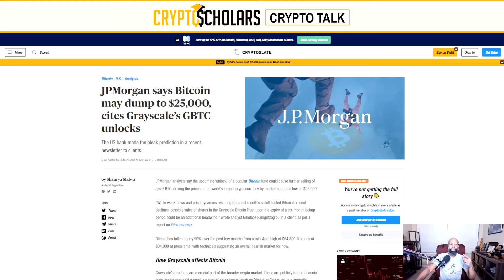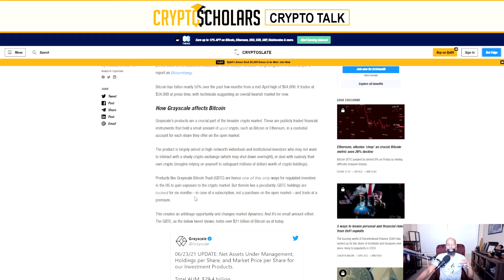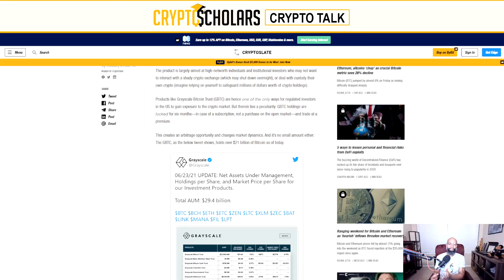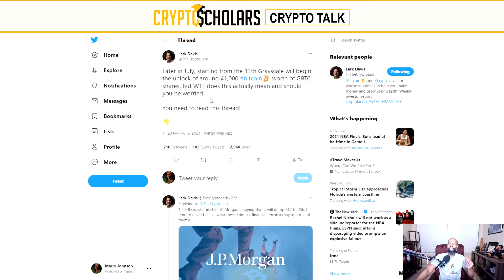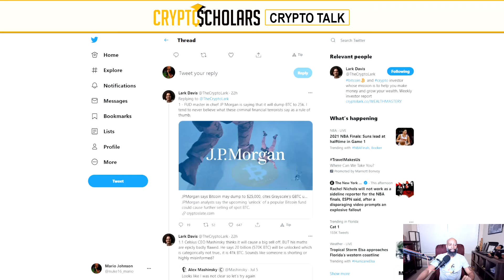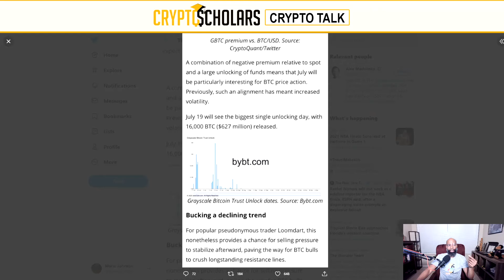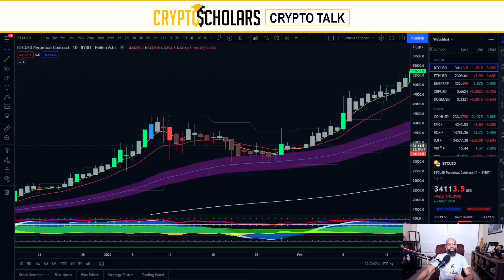Crypto Talk Tuesday Ep17 - Is Bitcoin Going To $25K In Late July?!?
Is Bitcoin going to see its price drop to around the $25K range starting on July 13th? According to JP Morgan analysts, that is exactly what's going to happen.

On this episode of Crypto Talk Tuesday we're going to look into why JP Morgan is making this bold price prediction, and whether or not Bitcoin and crypto investors as a whole should be worried.

Let's get "Scholar'd!"

• Ledger Hardware Wallets - Get your Ledger Nano X (this is Mario’s preferred hardware wallet) by using this

Crypto Exchanges
• BlockFi - Put you're crypto to work for you! We're using BlockFi to earn interest on our crypto and the yields are VERY NICE. They also offer low-cost crypto backed loans. Sign up using this link and we both get a bonus!

or manually enter the code y7vpgyswrx at signup and get a $25 bonus.

or manually enter the code MARRYF at signup and get $25 in Bitcoin when you buy/sell $100 of crypto.

Charting and Analysis
• TradingView – One of the best cloud-based charting sites on the internet. Get up to $30 when you purchase a paid plan.